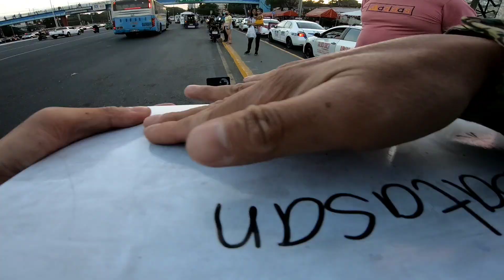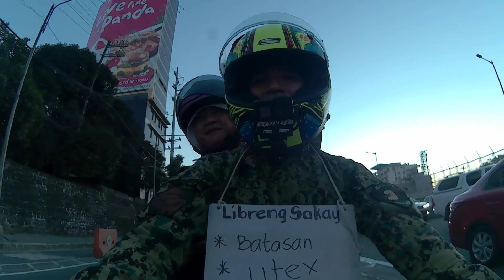sabay kayo sa byahe ko ( libreng sakay )